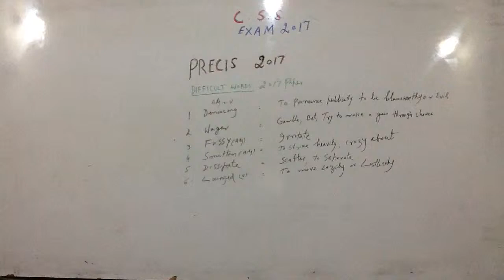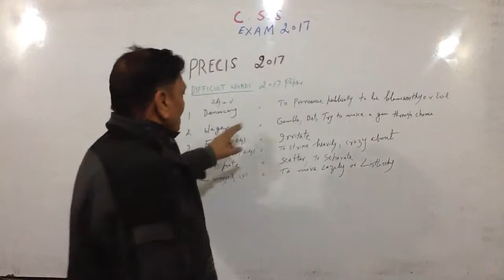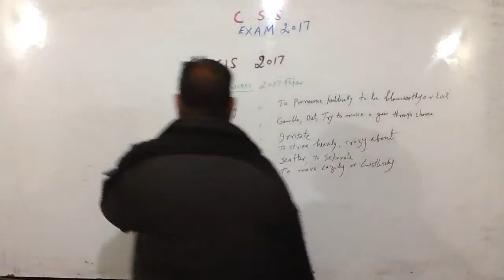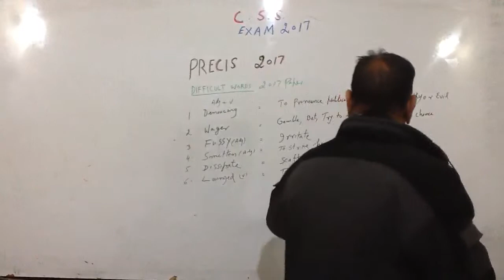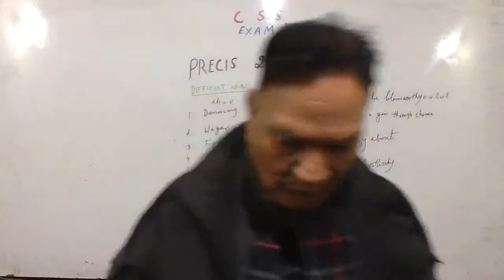Precis, CSS Past Paper Solved, by Professor Muhammad Amin Baig, an Expert of CSS English